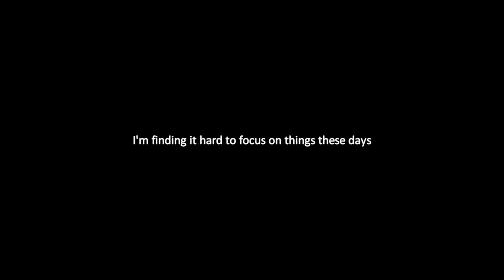The Brick Congress Twitter Pics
Collection of Brick Congress related photos I took around London prior to, and during, the Boundless International Congress (Salvation Army). The majority were posted on Twitter during the Congress under the tags Boundless2015 and BrickCongress, but I 'm more of a YouTuber than a Twitterer, so they belong here!